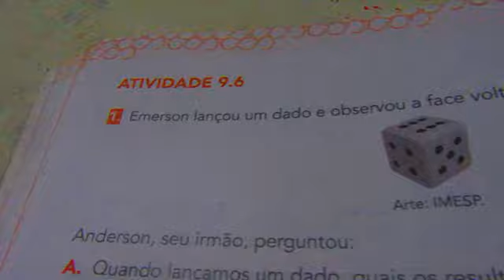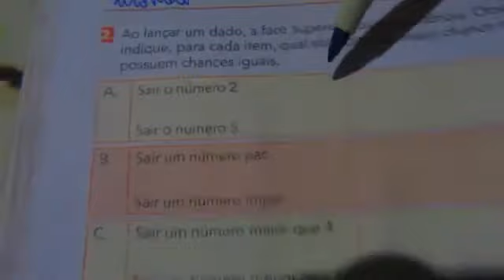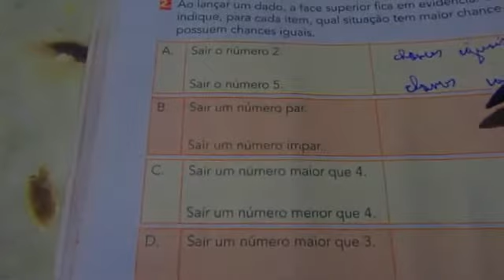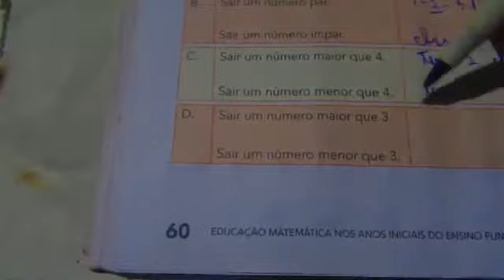4°ano currículo em ação emai 10 6 página 72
4°ano currículo em ação emai 10 6 página 72